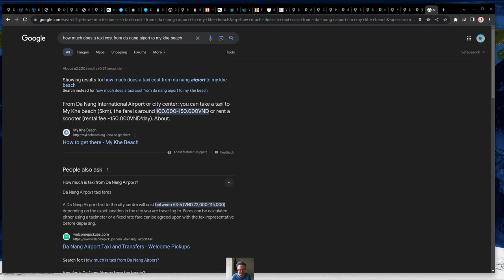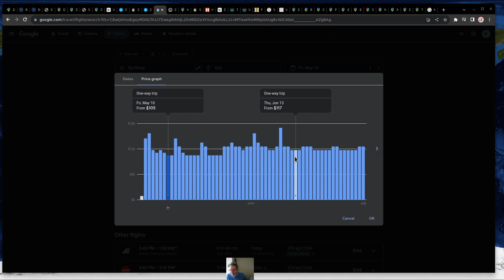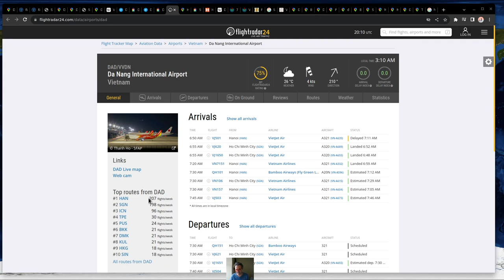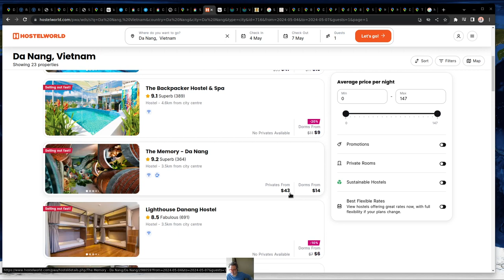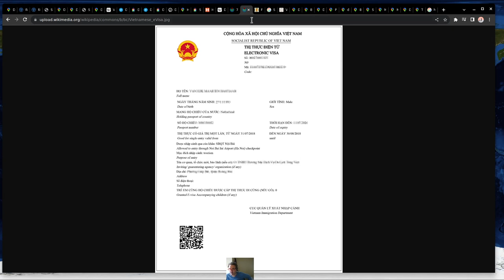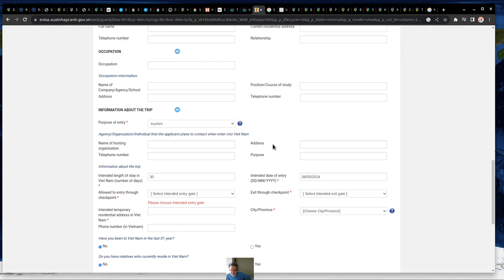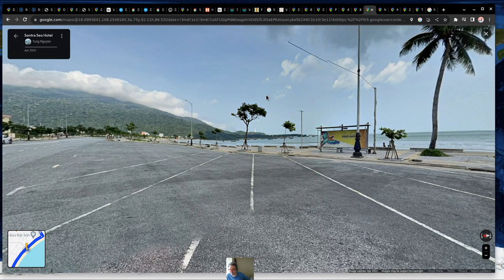Visiting DA NANG VIETNAM :)